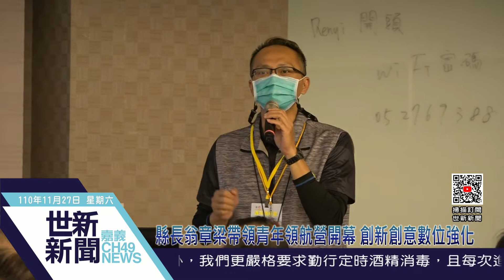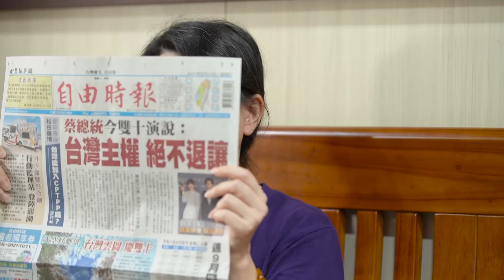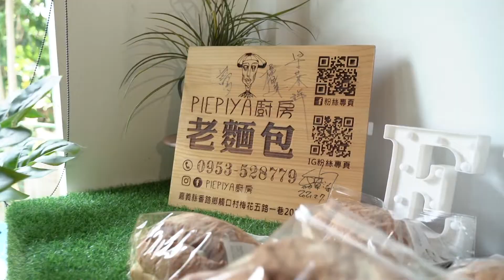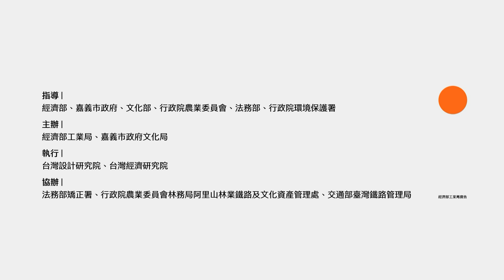世新新聞 縣長翁章梁帶領青年領航營開幕 創新創意數位強化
110年11月27日 (六) 世新新聞

縣長翁章梁帶領青年領航營開幕 創新創意數位強化

縣府舉辦「2021嘉我好漾-嘉義縣青年領航營」，希望透過為期三天兩夜的營隊，培育青年團隊創新創意，強化數位技能，增進青年創造力、跨域力及就業力，促進青年認識嘉義縣在地文化，凝聚大家對地方的情感，進而帶動地方永續發展。